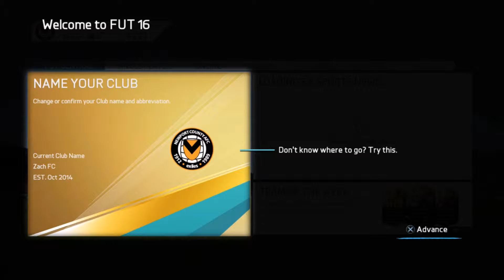Skill Only FC #1 (Introduction and TOTW)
New FUT Road to Glory!